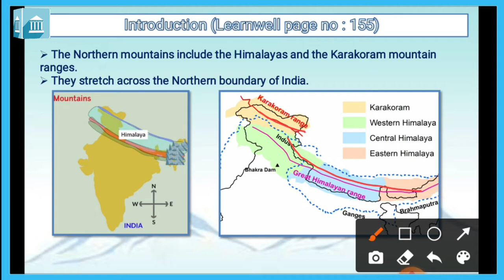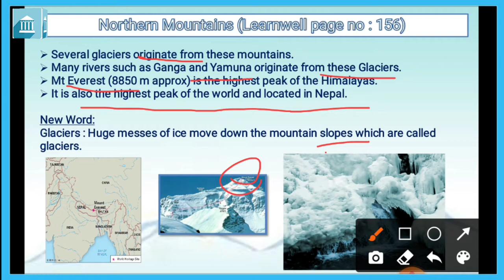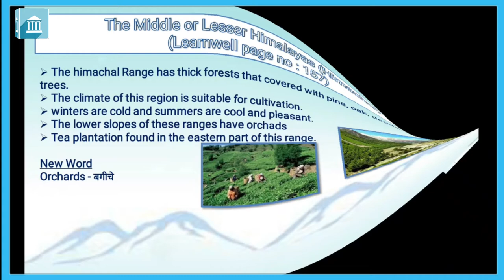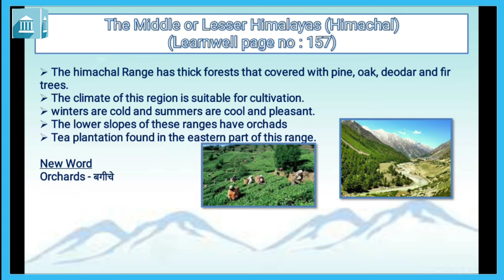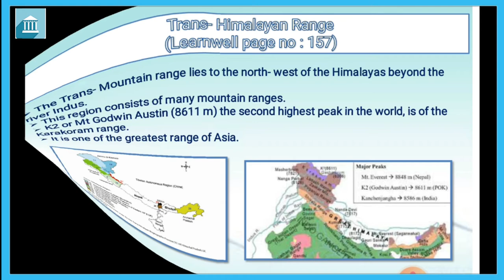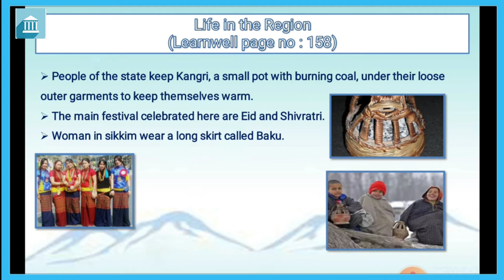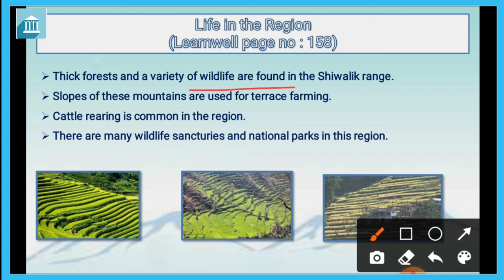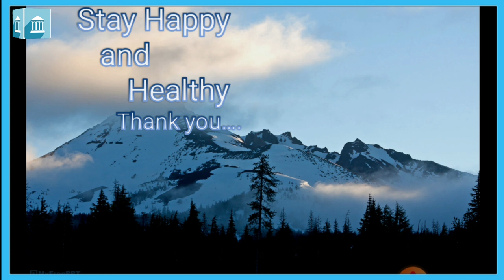Grade -4 : EVS : Chapter -1: Northern Mountains